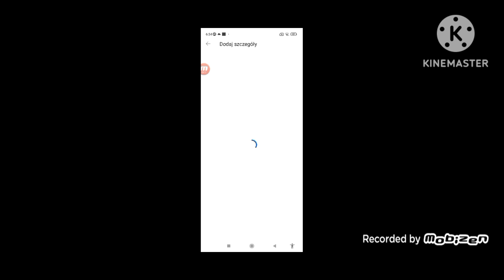Silver & Leia Logo Speedrun Be Like: